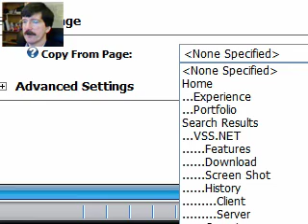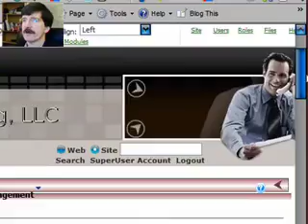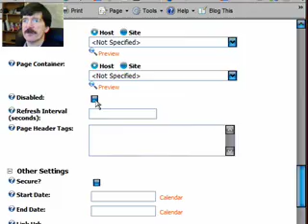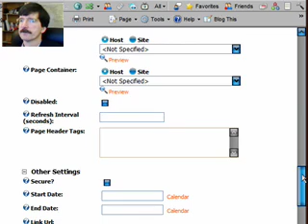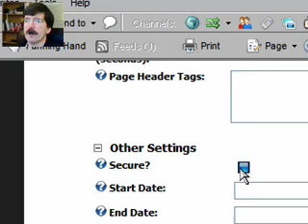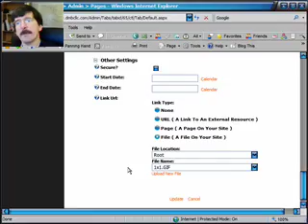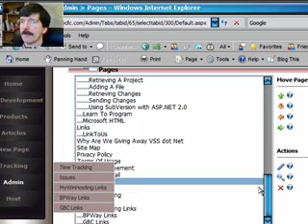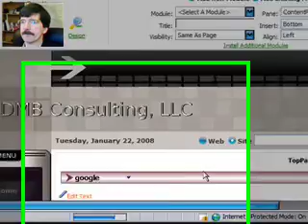Adding a page to DotNetNuke (Part 2)